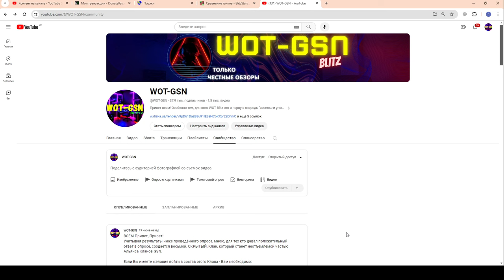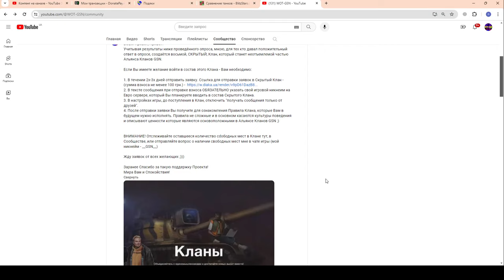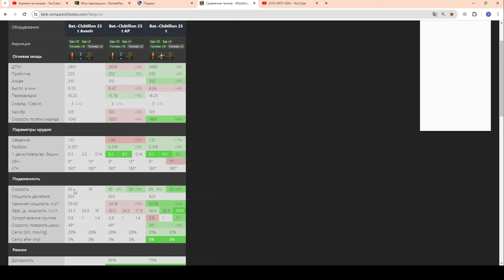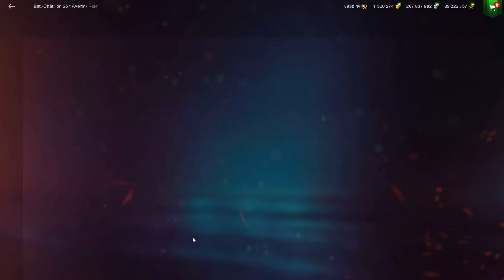💥Bat.-Chatillon 25 t Avenir💥ЧЕСТНЫЙ ОБЗОР и ПОДРОБНО про Клановый ивент в WoT Blitz 2024 | WOT-GSN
ЧЕСТНЫЙ ОБЗОР на B-C 25 t Avenir (Авенир)
Когда начинается Клановый Ивент? Что можно получить и как?

ПОДДЕРЖИ АВТОРА:
3. Отправить подарок (Евро сервер) в игре на Ник - "__GSN__"